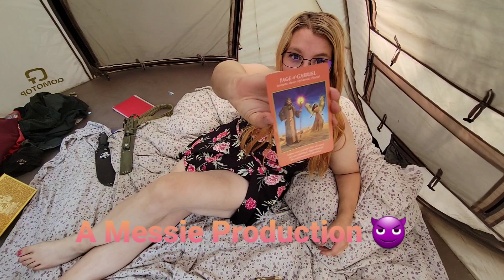Tarot Reading with Messie- August 24,2021